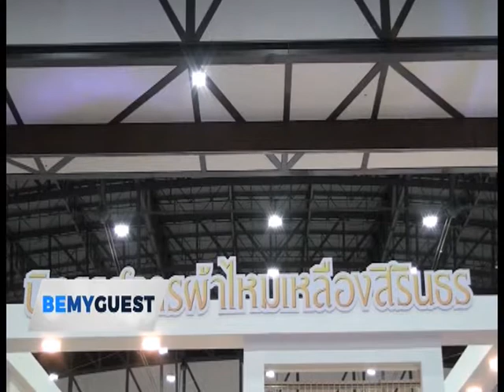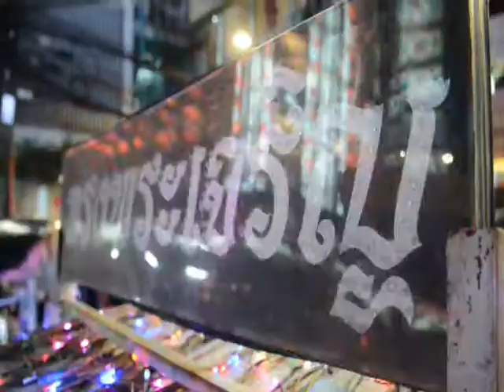BMG EP 96 Projects of the Queen Sirikit Department of Sericulture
Be My Guest 2017

Providing a stage for high-profile entreprenurs to share inspiring stories of their success in Thailand.